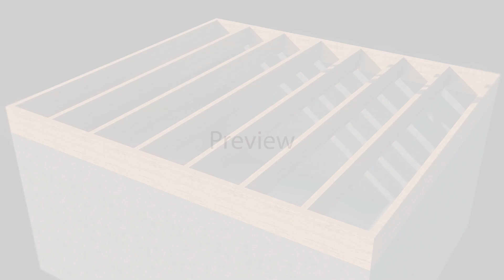Instructional video for I Joist and Dimensional X Braces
Structure Lock brings you the most versatile cross bridging products in the industry. No matter how large or small your project may be. We can provide the best solution for your needs. These bracing solutions are customized for dimensional joists and engineered I-joist configurations. The products are ideal for all types of wood frame residential or commercial construction. Dimensional Joist construction requires blocking/bridging in the building code. These products are the only steel interlocking system available.